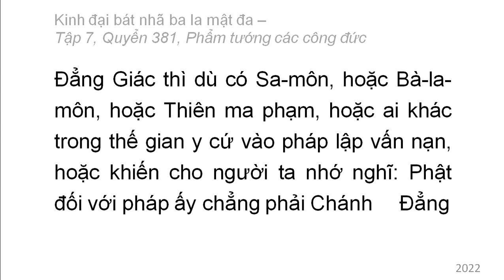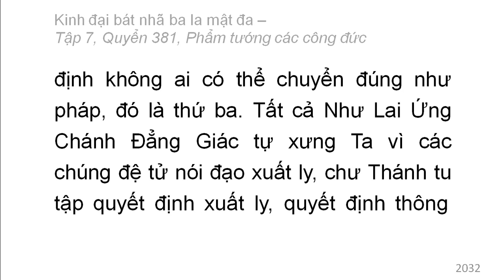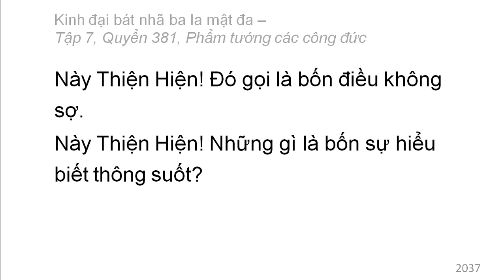Quyển 381: Kinh đại bát nhã ba la mật đa - Phẩm tướng các công đức (rất hay) (381/600) (1)